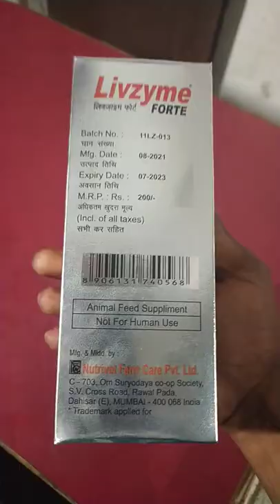Livzyme FORTE livetonic 500ml vetnary Nutrivet Farm Care Pvt.Ltd